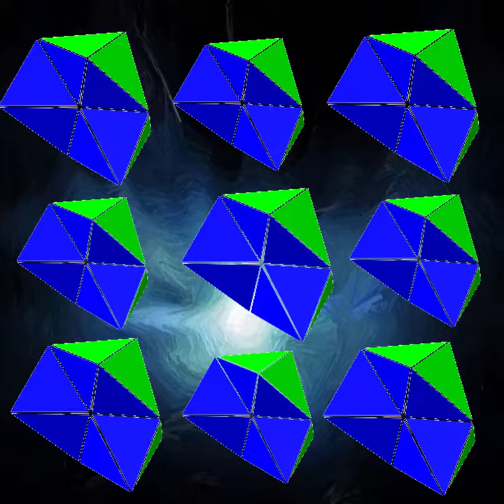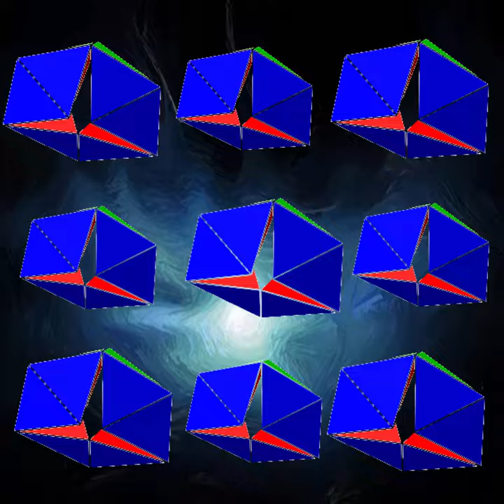AB Vid Proj 28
See Allen Mursau on Pinterest